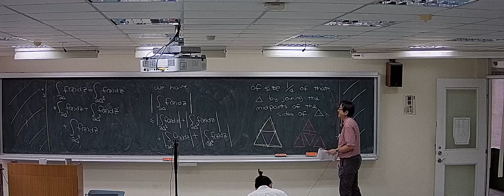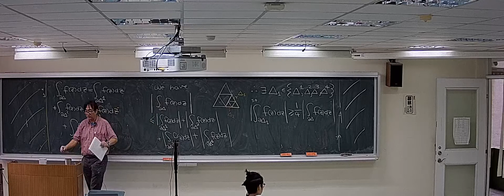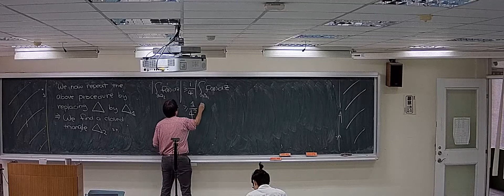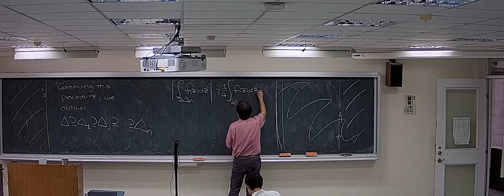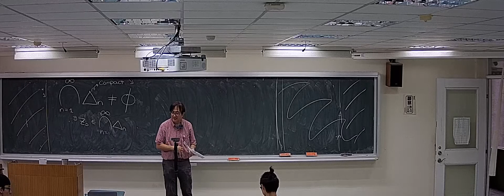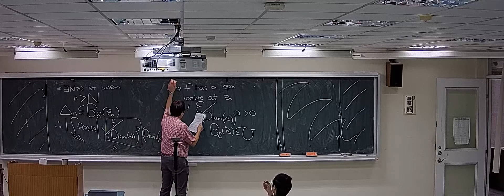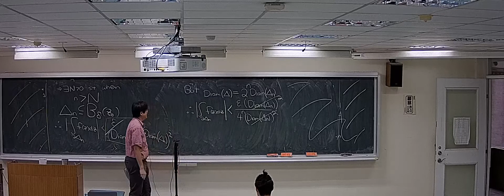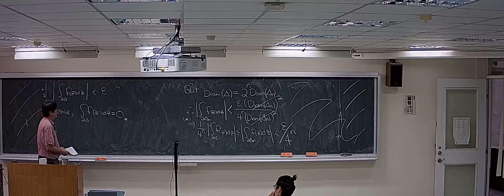0324 07 Cauchy Goursat Theorem part2